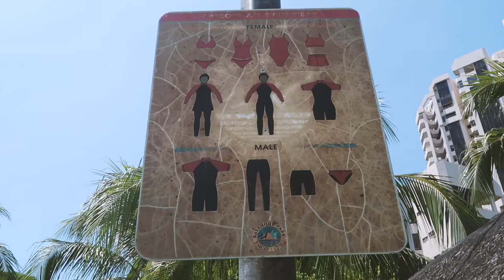Living in Singapore 🇸🇬👩🏼👦🏼 Full time travel family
29th May 2017
Today we chilled by the pool - it was such a glorious sunning day - I think I got a little sunburnt too, oops

Editing | iMovie

Music Credits